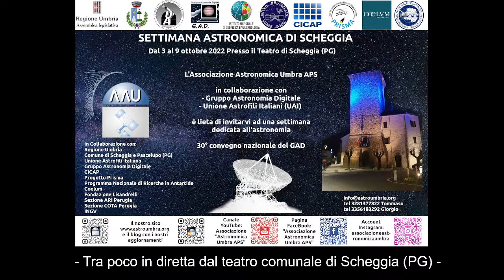SETTIMANA ASTRONOMICA DI SCHEGGIA - 3-10-2022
L'Associazione Astronomica Umbra (AAU) ha organizzato una settimana di divulgazione scientifica (dal 3 al 9 ottobre 2022),
 presso il teatro comunale di Scheggia (PC)
OGGI:
Ore 16,30-17,30 "Alieni ma non troppo" relatore Giuseppe Stilo (CICAP)